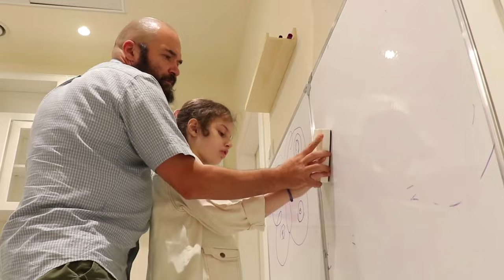Важные изменения во время терапии. Приезжайте к Давиду с Йосефой и всё будет хорошо!